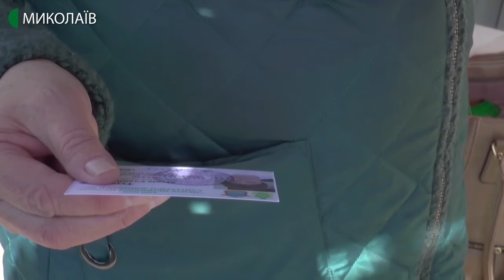13.04.2020. Новини. 17:00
Новини
Інформаційна картина дня (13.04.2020) поглядом кореспондентів телеканалу UA: Миколаїв (випуск новин — 17:00):
- в Олександрівській об’єднаній територіальній громаді, у селі Воронівка, де зафіксовані перші, лабораторно підтверджені, випадки захворювання на COVID 19 на Миколаївщині, обмежили в’їзд та виїзд з села, виставили блокпост та перекрили польові дороги;
- у Вознесенську, де зафіксований один підтверджений випадок захворювання на коронавірус, людей закликають не виходити на вулицю без нагальної потреби. Закривати місто не планують;
- у Миколаєві не зареєстровано жодного лабораторно підтвердженого випадку захворювання на коронавірус. Результати експрес-тестів потребують перевірки полімеразно-ланцюговою реакцією;
- у Миколаєві посилюються карантинні заходи. Зокрема вони стосуються введення з 14 квітня спеціальних перепусток для користування громадським транспортом.